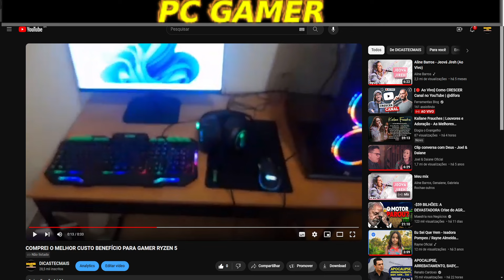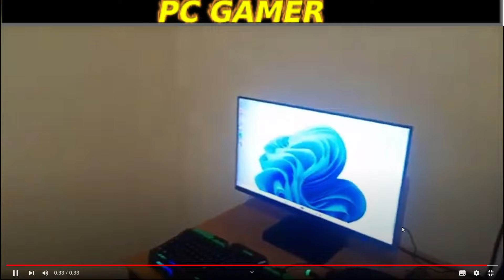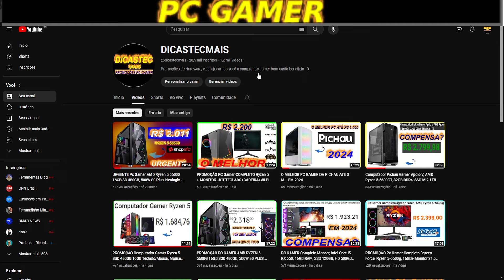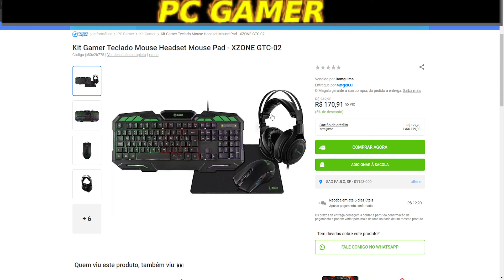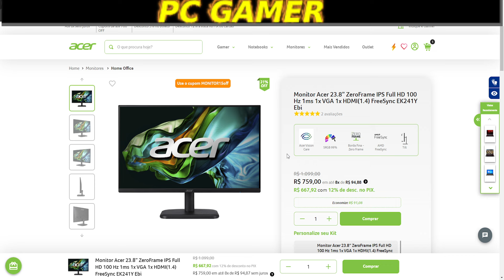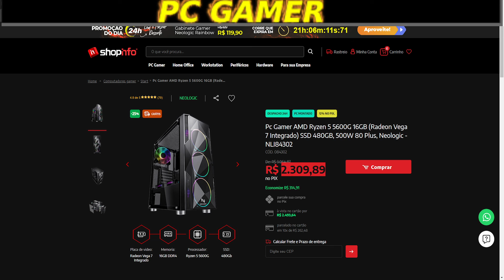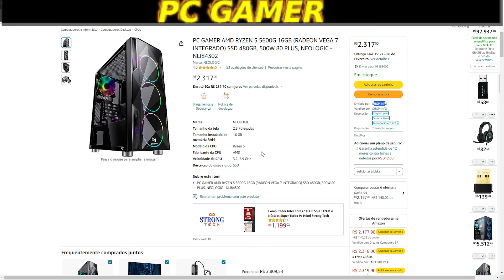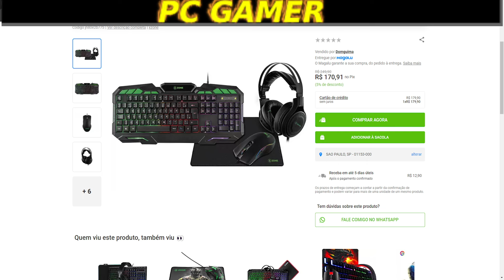PROMOÇÃO Pc Gamer AMD Ryzen 5 5600G 16GB SSD 480GB, 500W 80 Plus, Neologic - NLI84302